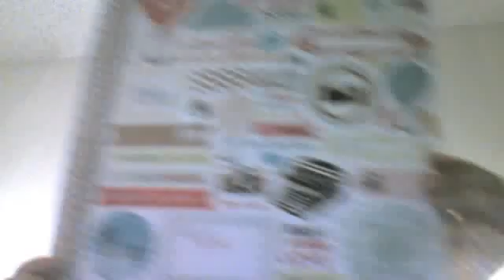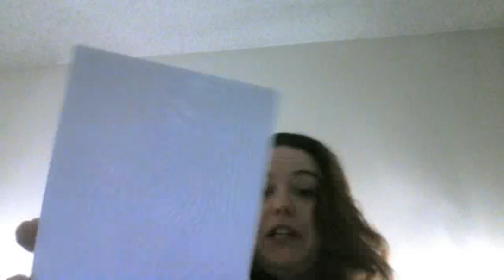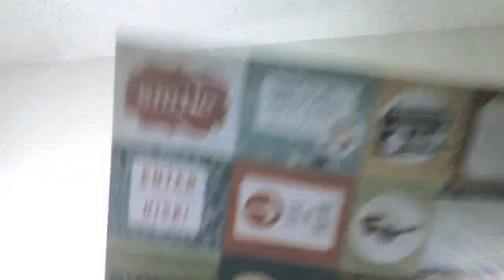Mini Haul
Needing adhesive necessitated some mini haul shopping.